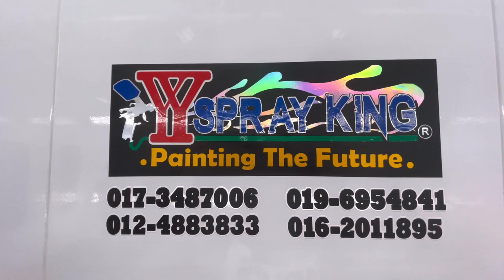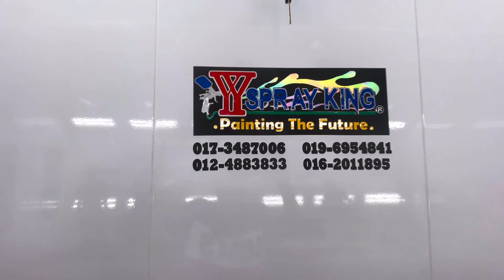VIRALL❗️❗️Honda ek cat bumper.. sekejap je😎